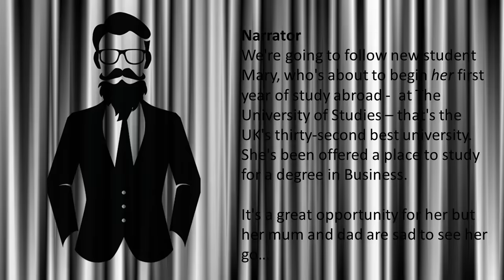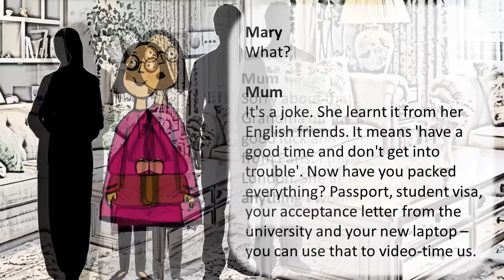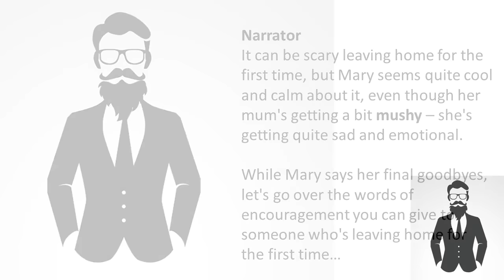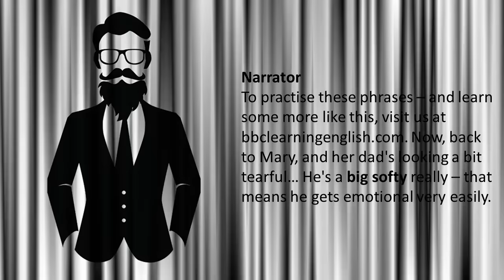English at University: 1 - Learn phrases to say to people who are going away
English at University brings you the English words and phrases you need to help you through your first year of study abroad. In episode one we meet Mary, who's got a place at a British university to study business - but this means leaving home for the first time. It's a great opportunity for her but as you'll see and hear, her mum and dad are sad to see her go.

TRANSCRIPT
Narrator
Hello and welcome to English at University - the series that brings you the English words and phrases you need to help you through your first year at university.

We're going to follow new student Mary, who's about to begin her first year of study abroad -  at The University of Studies – that's the UK's thirty-second best university. She's been offered a place to study for a degree in Business. It's a great opportunity for her but her mum and dad are sad to see her go…

Mum
… and she's flying to London today… London in the UK… yes, she's done very well. I'm so proud of her but… but I'm worried she's not going to eat properly and she might get in with the wrong crowd and…

Dad
Your mother is so emotional. It's the opportunity of a lifetime for you Mary. Make the most of it – forget about us, we'll be fine.

Mary
Forget about who?!

Dad
Ha ha. Now have you packed everything? Clothes, books, toothbrush...

Mum
Sorry about that. That was your Grandma on the phone – she says good luck and send her a postcard from Paris. I think she meant London. She also said 'Don't do anything I wouldn't do!'

Mary
What?

Mum
It's a joke. She learnt it from her English friends. It means 'Have a good time and don't get into trouble'. Now have you packed everything? Passport, student visa, your acceptance letter from the university and your new laptop – you can use that to video-time us.

Dad
Good idea – very sensible. Have you got your credit card and cash?

Mary
Yes Dad!

Mum
Ah, that sounds like your taxi. Well… bye bye darling. Safe journey! Have a good trip and keep in touch.

Mary
I'll call as soon as I land in Paris… I mean London!

Narrator
It can be scary leaving home for the first time, but Mary seems quite cool and calm about it, even though her mum's getting a bit mushy – she's getting quite sad and emotional. While Mary says her final goodbyes, let's go over the words of encouragement you can give to someone who's leaving home for the first time…

It's the opportunity of a lifetime.
Don't do anything I wouldn't do!
Make the most of it.
Safe journey!

To practise these phrases – and to learn some more like this, visit us at BBC Learning English dot com. Now, back to Mary, and her dad's looking a bit tearful… He's a big softy really – that means he gets emotional very easily.

Mary
Err Dad, are you ok?

Dad
Bye Mary… I love you!

Mum
Bye Mary. Bye. Oh no, look, she's left her 'good luck' teddy bear behind.

Narrator
Come on Dad, you'll be fine!  So Mary is off to the UK to study. In the coming weeks you can hear how she gets on dealing with university life, studying and eventually taking her exams. And I'll be here with some English words and phrases to help her on her way. So join me again soon for English at University. Bye!